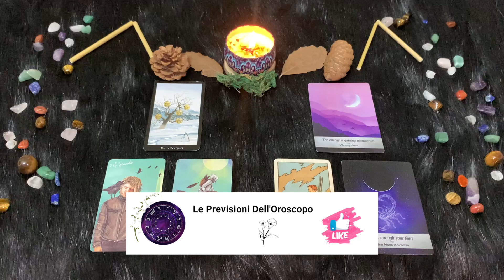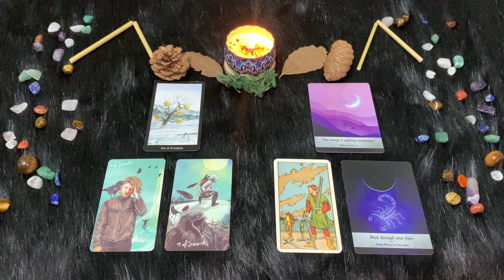Scorpione ♏️ Domenica 17 Settembre🔮 Oroscopo Paolo Fox - Domeinca tutto dedito allo shopping